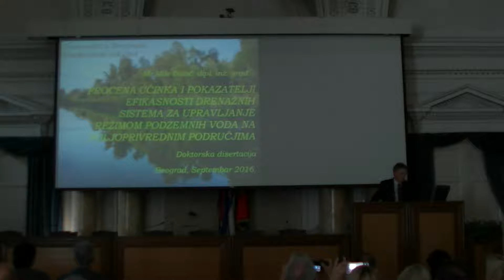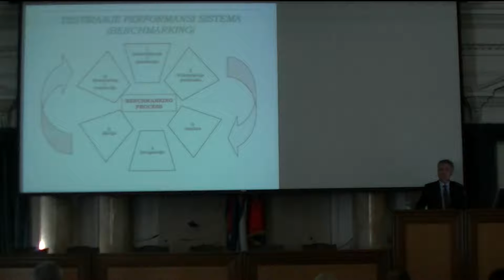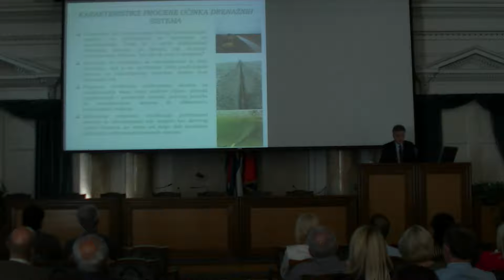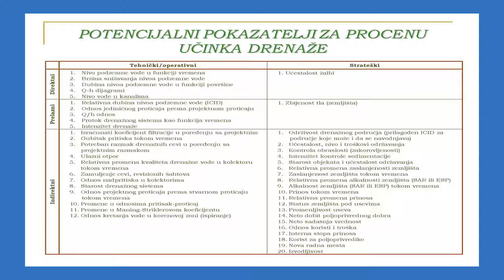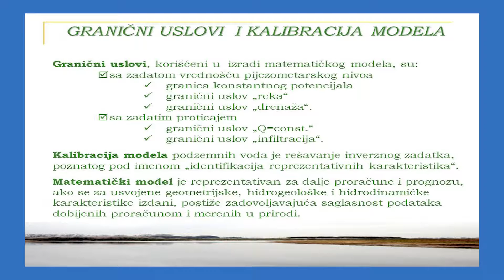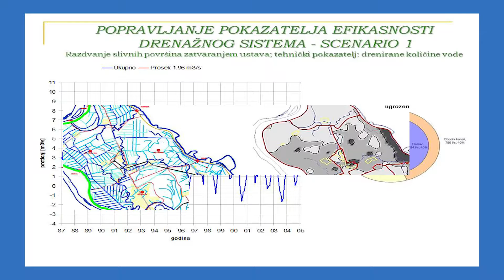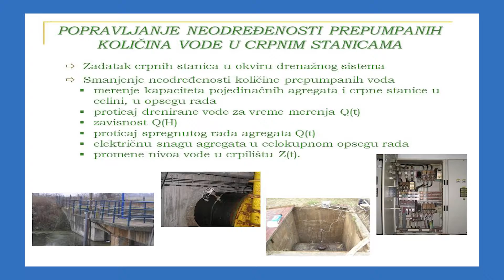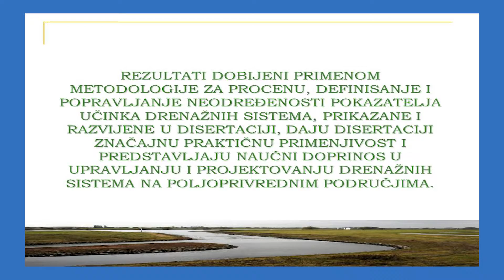Mile Božić - Doktorska disertacija